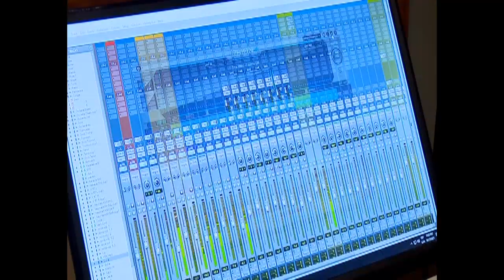Graba su primer disco en Cienfuegos marca cubana Gaby y Sofi.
La marca cubana de juguetes didácticos y otros artículos para niños, Gaby y Sofi, graba en Cienfuegos su primer disco. Junto a la Compañía infantil de teatro musical Abraladabra, el fonograma acompañará el lanzamiento actual de sus productos al mercado mundial.